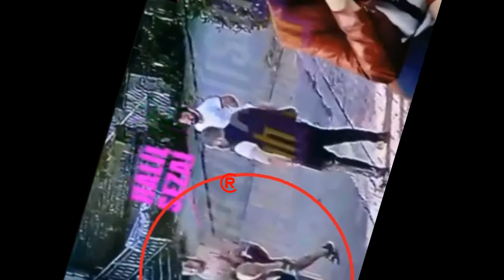Halil Sezai'nin Darp Olayında Flaş Gelişme!